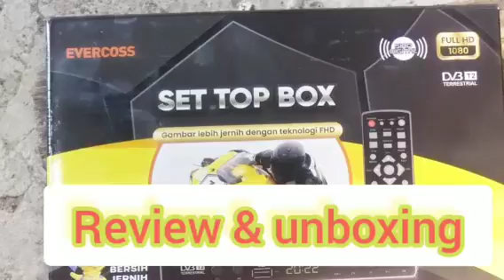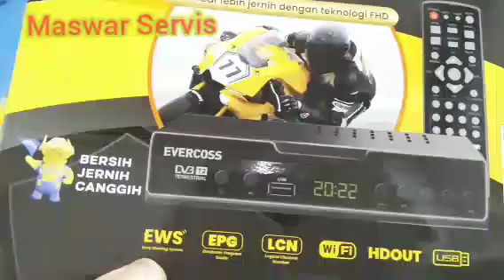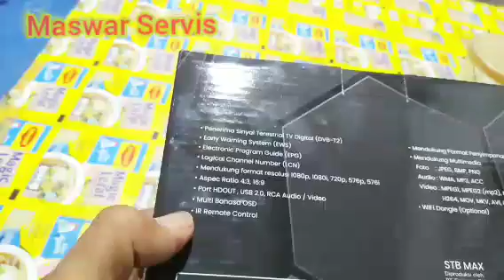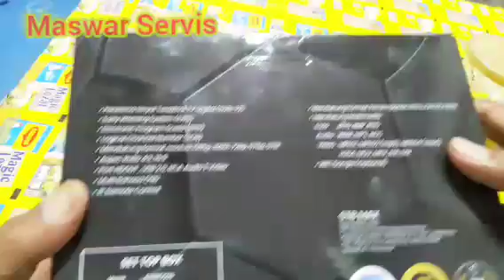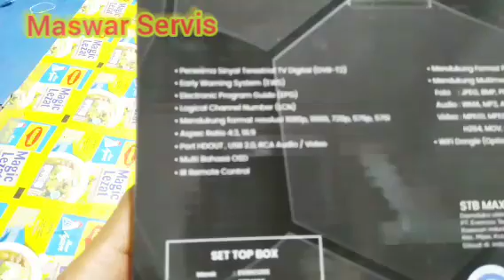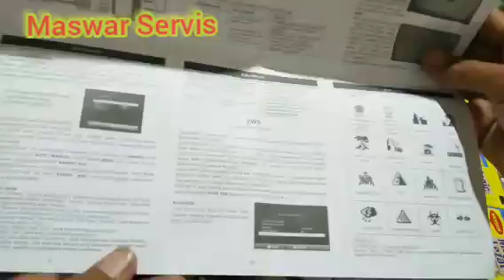STB DVB T2 EVERCOSS || Review and unboxing.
Review and unboxing set top box Evercoss